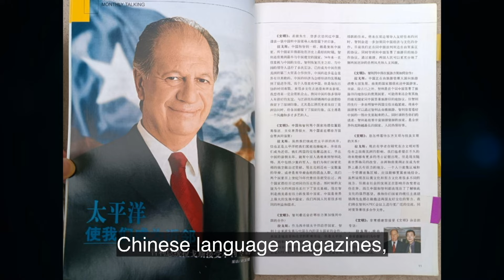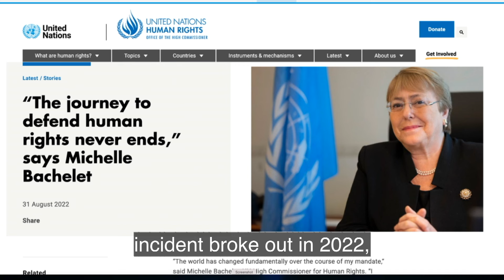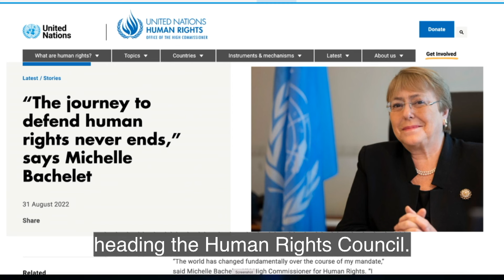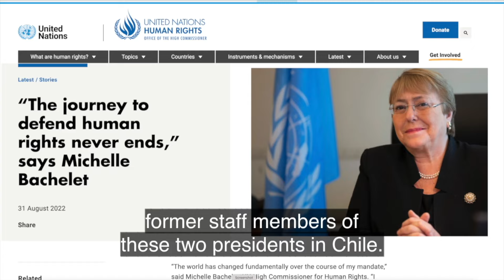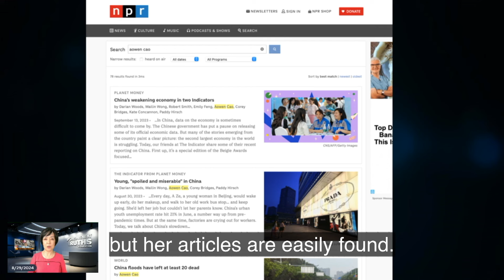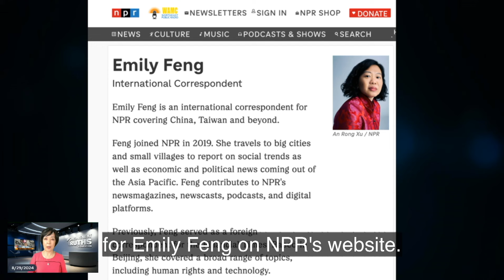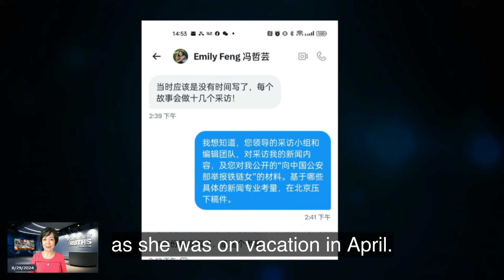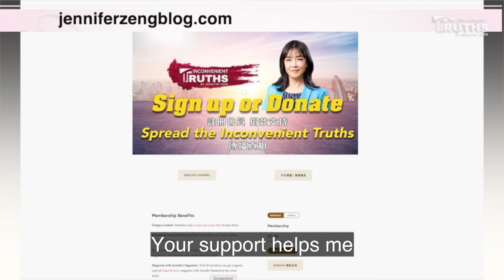New York Times Suppresses Reporting on "Chained Woman," Leading to Failure of Rescue Efforts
I believe many of you still remember the "Chained Woman" story that caused a massive uproar online two years ago. A woman in China was chained in a shed, raped for many years, and forced to give birth to as many as 8 children!

However, what most of us don’t know is that during this event, a particular individual attempted to use a unique channel to rescue the Chained Woman and bring her to the free world overseas. Sadly, due to the combined efforts of mainstream English-language media like The New York Times, NPR, and The Wall Street Journal, this rescue attempt failed, and the person who tried to save her was forced to flee to the United States.
Today, we are fortunate to have the opportunity to interview this special individual...